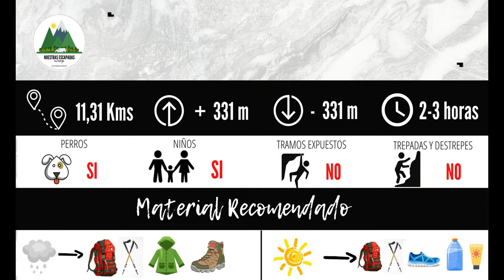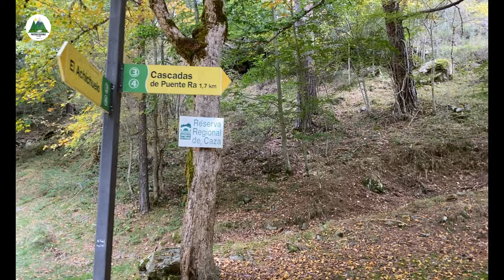⛰RUTAS por LA RIOJA | CASCADAS de PUENTE RÁ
Las Cascadas de Puente Rá, es una de las rutas más populares de la Sierra de Cebollera en La Rioja. Un auténtico espectáculo de sucesión de cascadas y una vegetación alucinante que hará las delicias de quien se acerque a visitarlo. Una ruta muy sencilla para toda la familia.

¿NOS ACOMPAÑAS?

Si no sabes que material necesitarás, o estás pensando en cambiar el que tienes, te dejamos una lista con todo el material que nosotros utilizamos habitualmente para realizar esta actividad. ¡Esperamos que te sirva de ayuda!

CON QUE GRABAMOS:
★ IPHONE 12 PRO MAX 256
★ ESTABILIZADOR DJI OSMO 4
★ GOPRO 9
★ TRÍPODE MAMFROTTO
★ PANASONIC LUMIX DC-S5KE-K
★ ARO DE LUZ
★ DRON MAVIC MINI